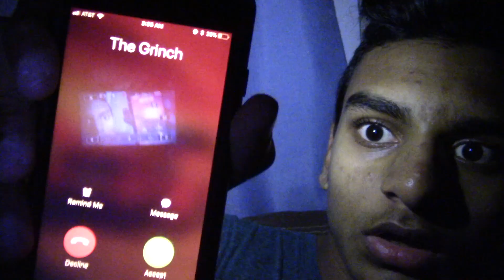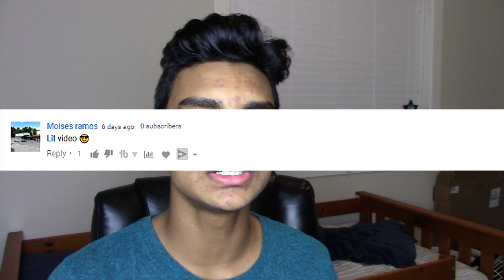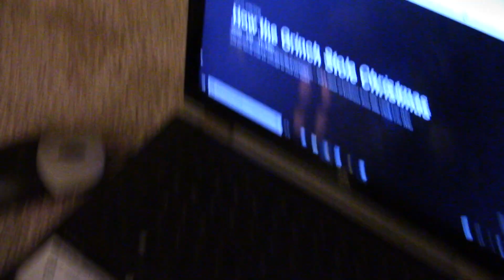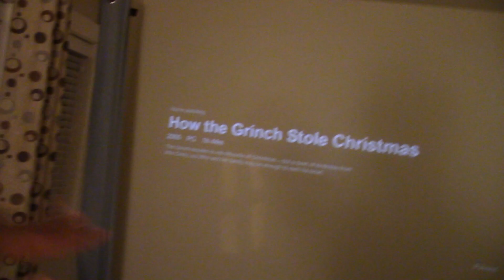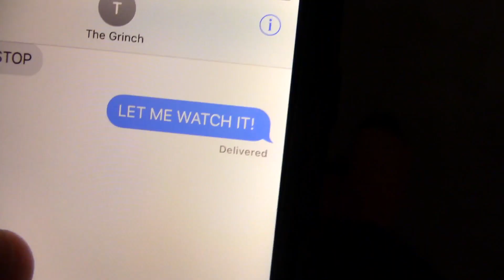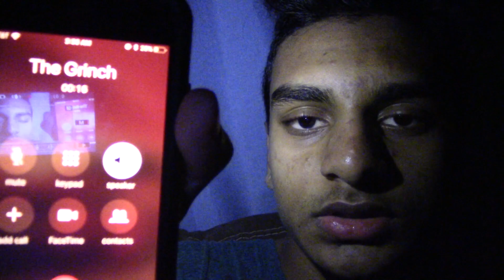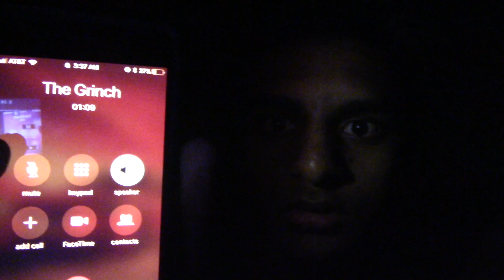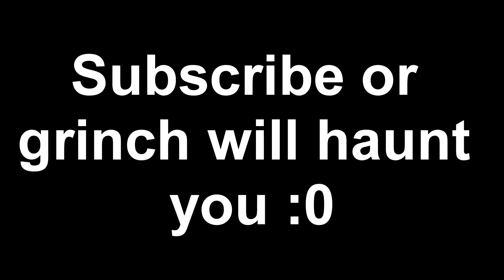DO NOT WATCH THE GRINCH MOVIE AT 3AM!! *THIS IS WHY* OMG GRINCH CALLED ME AT 3AM!!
Do Not Watch The Grinch Movie At 3am!! *This Is Why* Omg Grinch Called Me At 3am!! - I watch the Grinch movie at 3am and omg the Grinch called me at 3am. This is why you do not watch the Grinch movie at 3am because omg grinch called me at 3am and it was so creepy. I decided to do a 3am movie called by watching the Grinch movie at 3am and then the Grinch came to my house at 3am. The Grinch then called me at 3am and it was so creepy talking to the Grinch. The Grinch warned me not to contact him again and do not watch the Grinch movie at 3am.

►DO NOT ORDER THE PETER RABBIT MOVIE HAPPY MEAL! | PETER RABBIT BROKE INTO MY HOUSE!! *HELP*
►DO NOT PLAY CHARLIE CHARLIE FIDGET SPINNER WHEN TALKING TO PETER RABBIT AT 3AM!! *THIS IS WHY*
►DO NOT ORDER THE GRINCH HAPPY MEAL AT 3AM!! *OMG HE CAME TO MY HOUSE* | CALLING GRINCH AT 3AM

2. Leave a like on the video
Winners are chosen each video so good luck!!
WARNING: This channel produces scary themed content mixing popular rituals and movies together. The scary themes and mild violence may not be suitable for all viewers.